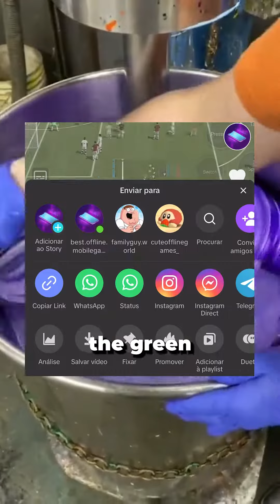THE ONLY 10 PERFECT MOBILE GAMES OF ALL TIME IN MY OPINION! INBO130